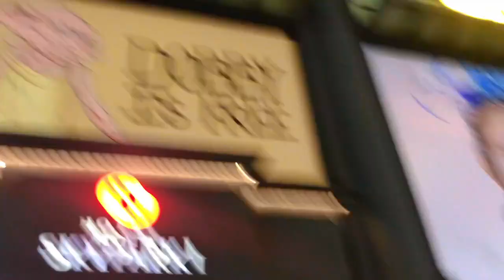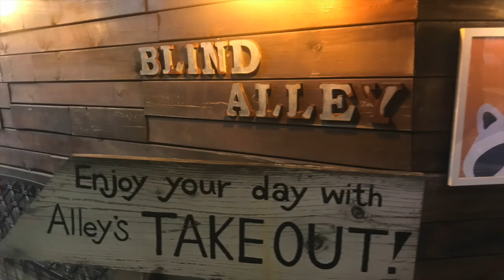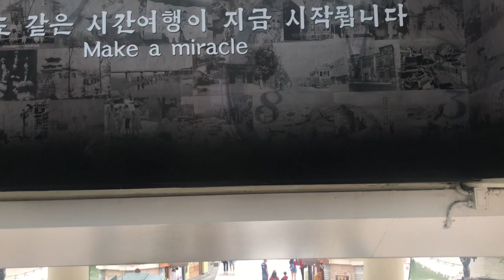Raccoon Cafes and Lotte World!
Videos from the second part of my first week in Seoul! Including the many stairs of Korea University, some cute raccoons, a selfie museum, and a beautiful night on the river!